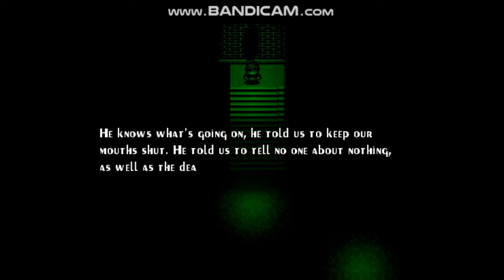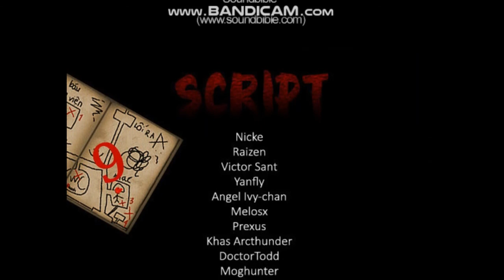Seven Mysteries - True End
This is the original version of the RPG horror game, Seven Mysteries by sanggameboy. It contains the game's true ending.

Warnings:
-Blood, gore, and murder.
-Body horror.
-Suicide.
-Jump Scares.
-Death.